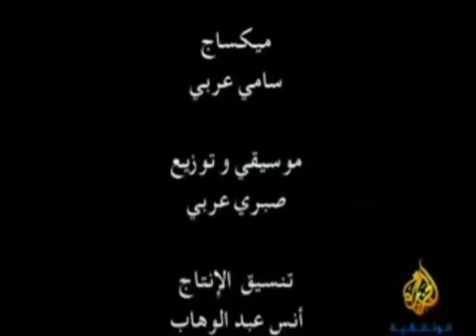ففيلم وثائقي قرى الصمت